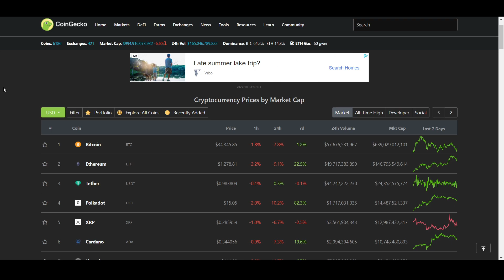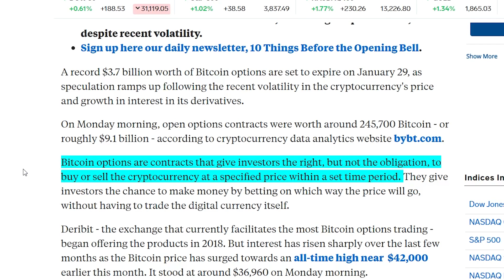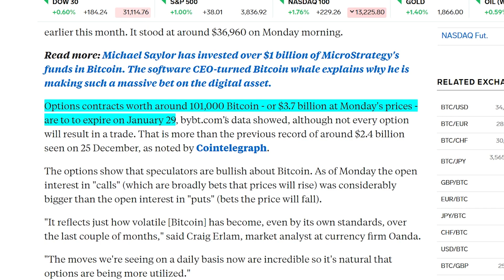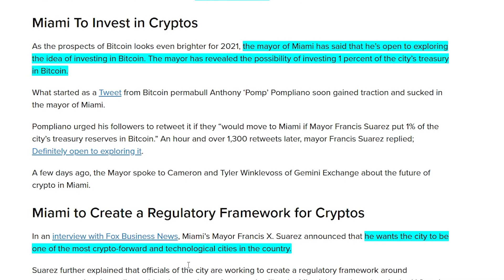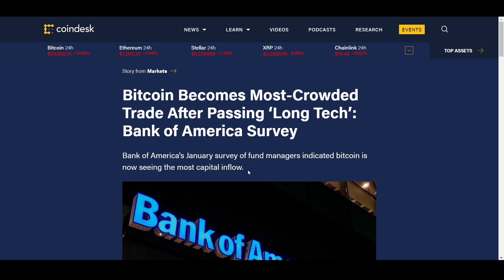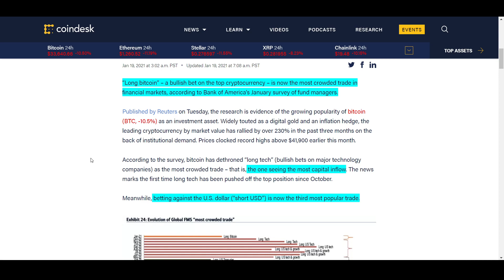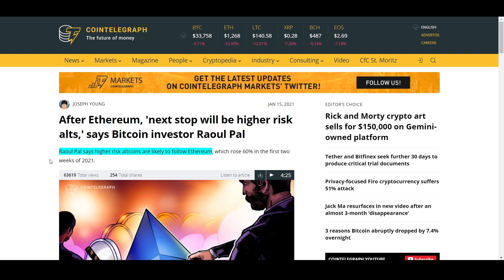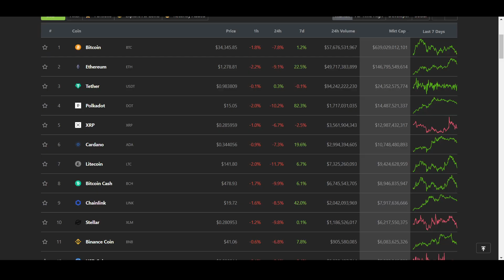BE READY BITCOIN HOLDERS! Pay Attention To This Date[Watch before 29th January...]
Today we talk about a very important date we need to keep track of and huge volatility is expected at this date.

Timestamps:
0:00 Intro
1:06 Bitcoin Options Expiration
3:11 Grayscale
3:35 Miami
4:28 Bitcoin is most crowded trade
5:48 Goldman Sachs planning crypto custody
6:37 Exchanges running out of ETH
7:13 Raoul Pal on alts

USE CODE "JACKPOT" IN REWARDS HUB!
0.01 BTC = $15
0.05 BTC = $50
0.1 BTC = $100
0.5 BTC = $300
1.5 BTC = $500
+$650 In Rewards Hub

CODE:p83e6wz5ni

CODE:p83e6wz5ni

Welcome to Bitcoin News Today.
On this channel we give you all the latest when it comes to bitcoin and altcoin news.